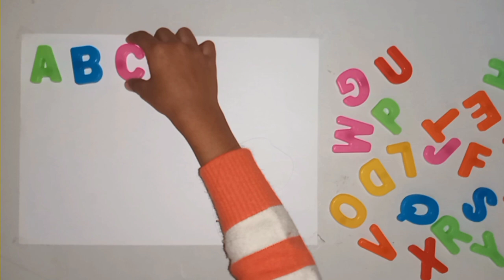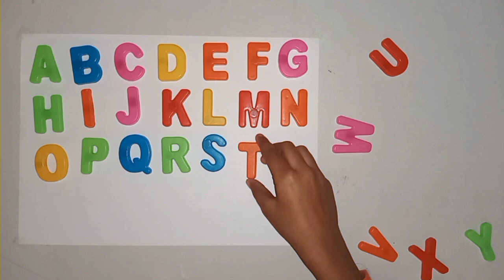ABC Alphabet Song Learn Abc Hello Kids